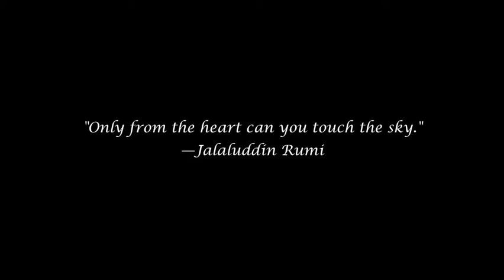Dream Couples - John Barry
A tribute to beautiful, dark, dashing couples from period films 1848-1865. Perfect matches are Claudia Cardinale and Alain Delon in The Leopard, Vivien Leigh and Clark Gable in Gone With The Wind, Catherine Zeta-Jones and Antonio Banderas in The Mask of Zorro, and Elizabeth Taylor and Montgomery Clift in Raintree County. Thanks to Claudia for her invaluable input. John Barry just passed away January 30, 2011. Some of his most lush, romantic scores are here: A High Road to China, Somewhere in Time, Born Free, and The Scarlett Letter.